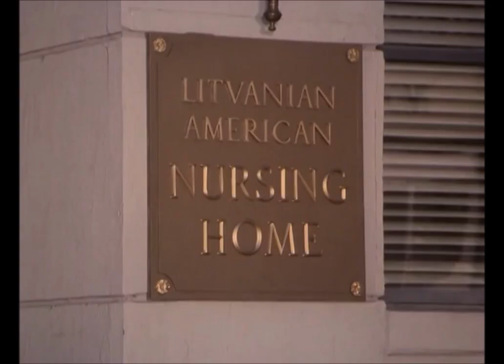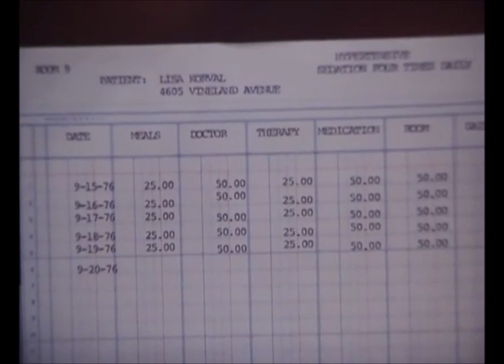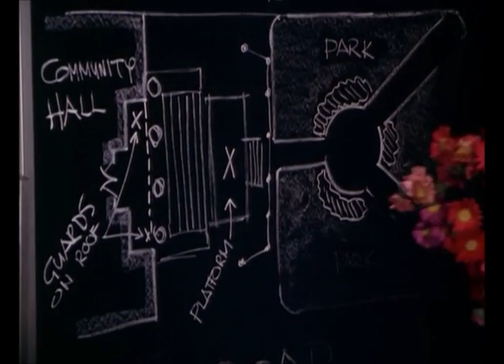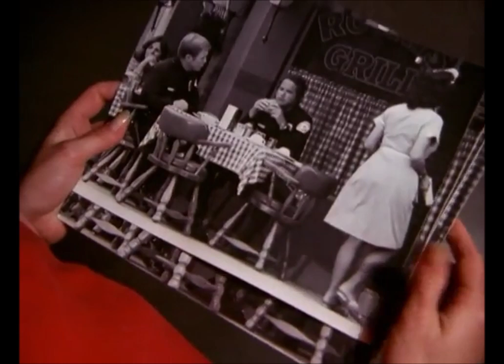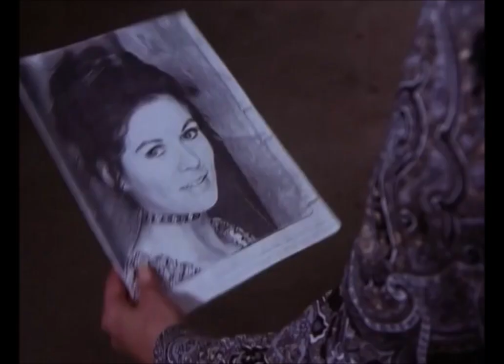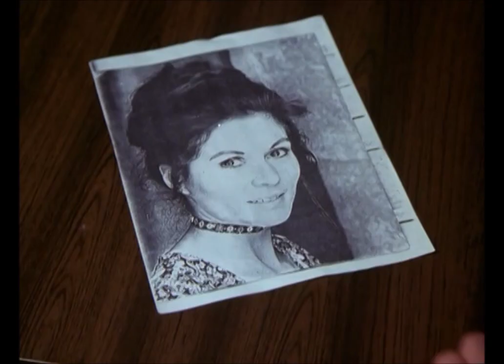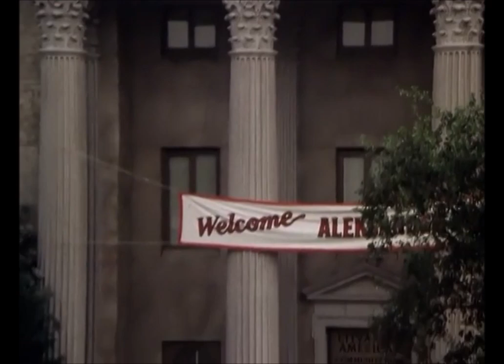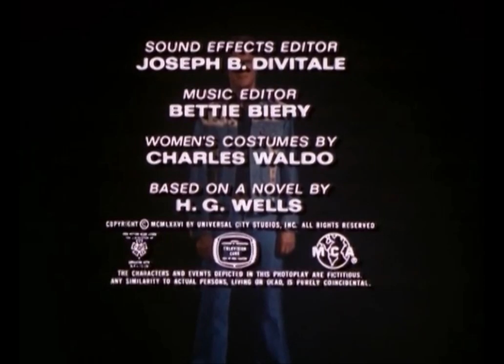Gemini Man E11 Suspect Your Local Police (Last Episode)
Gemini Man Sam Casey goes undercover as an LAPD trainee to investigate a decorated officer who may be a sleeper Soviet assassin.